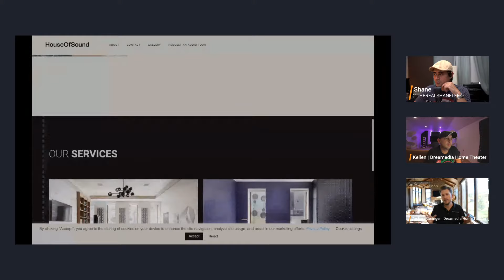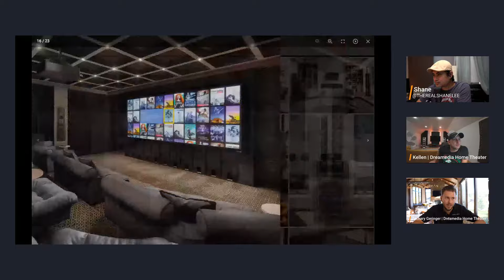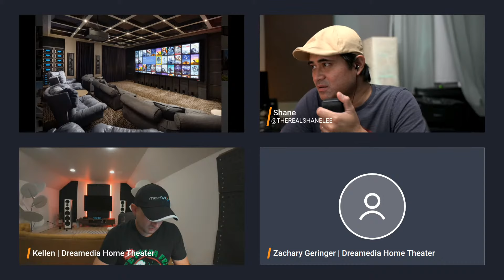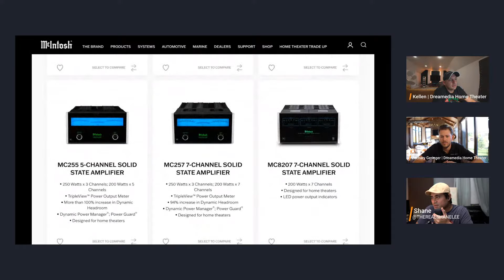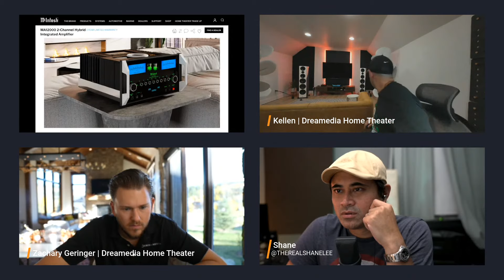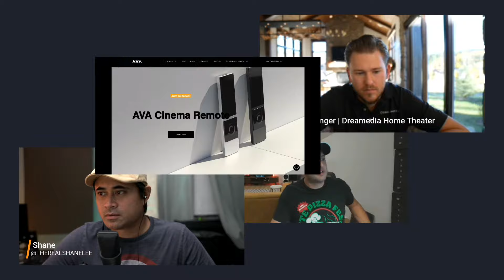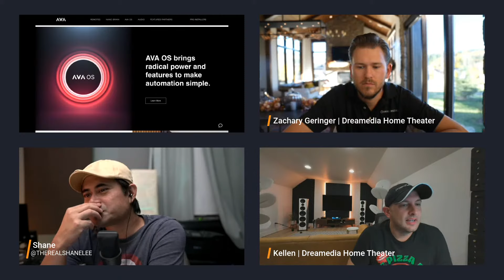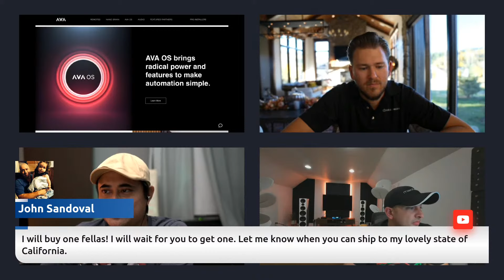McIntosh House of Sound, Zappiti | Home Theater Hangout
Zack and Kellen from @Dreamediaav  join the podcast to talk home theater and their trip too @mcintoshlabs and@SonusfaberOfficial House of Sound.